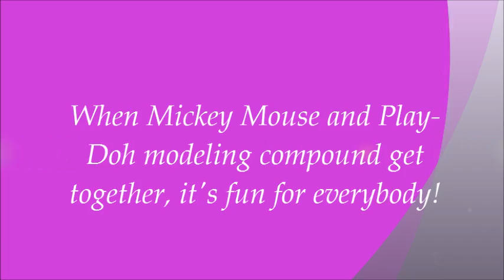Mickey Mouse Clubhouse Mouskatools Play-Doh Playset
Disney Mickey Mouse Clubhouse Mouskatools Play-Doh Playset Unboxing.Educational Toys & Games.Look what I made ! Did you know ? Playing with Amazing Play-Doh compound: Sparks creativity! Press! Cut! Roll! Stamp!
Лепка и поделки из цветного  пластилина Play-Doh
5 Fun Tools ! Great for Little Hands ! Cut, roll and mold fun chapes with Mickey's MOUSKATOOLS !   When Mickey Mouse and Play-Doh modeling compound get together, it's fun for everybody! Your little ones will love to cut, roll and mold fun shapes with the five tools in the Mouskatools set. These tools are just right for little hands, and they come with three bright colors of Play-Doh modeling compound. Watch your child press Mickey Mouse shapes and use the cutter, roller and stampers for all kinds of creative Play-Doh fun!  Fun to play with, but not to eat !   Age Range: 3 years and up Includes 5 tools Comes with three 2 oz cans of Play-Doh modeling compound.
Did you know ? Playing with Play-Doh compound: Sparks creativity! Helps develop fine motor skills! Press! Cut! Roll! Stamp! Creatable,Colorful.
 You can Learn How to Say "Play Doh" in different languages:
Playdough, Play-Doh, Clay, Plasticine, Plastilina, Plastiline, مادة لدائنية, 橡皮泥, 橡皮泥, pâte à modeler, プラスティシーン, plasticina, пластилин, modellera, пластилін, Crayola,播放，卫生署迪斯尼米老鼠 פלסטלינת מיקי מאוס דיסני, プレイ-Dohのディズニーミッキーマウス

Play-Doh Cake Mountain 2 in 1 Sweet Shoppe, Creatable,Colorful,Makeable Fun ! Stack up the fun at your very own Play-Doh birthday cake extravaganza ! Load ! Press ! Pop open ! DECORATE !

Super Heros Superman Fly to the rescue and save the day with Superman! LEGO DUPLORescue 10543